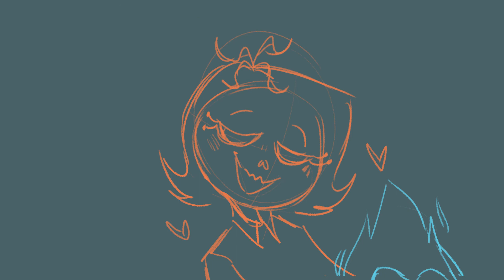Halloween Wives || Oc Animatic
Programs:
Adobe Photoshop